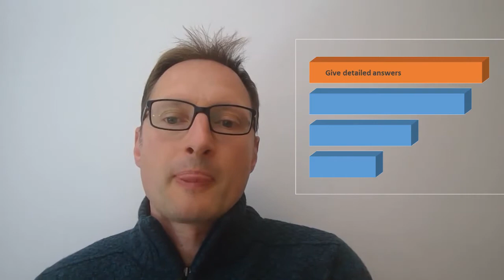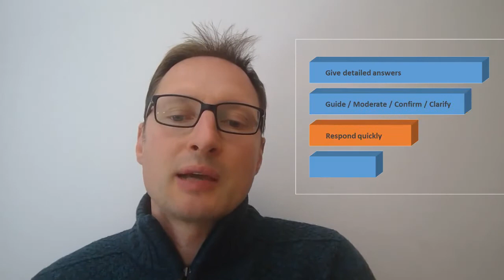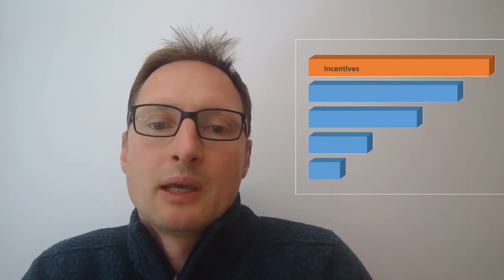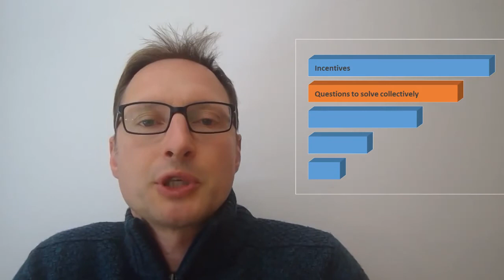Student views on the use of discussion boards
In this video I discuss some findings on how students in the school of Social Sciences at The University of Manchester view the use of discussion boards. What role do they want teaching staff to play, how do they want other students to behave and what will make them more likely to engage on discussion boards.